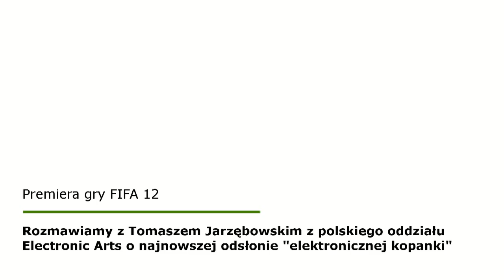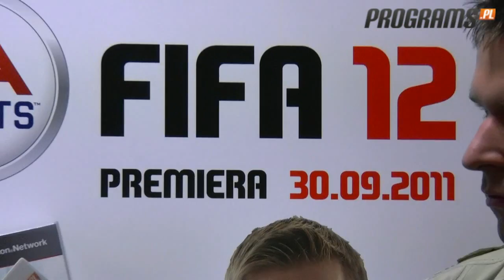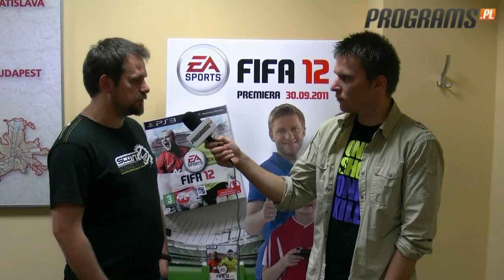FIFA 12 - wywiad z Tomaszem Jarzębowskim z polskiego oddziału Electronic Arts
Z okazji premiery najnowszej "elektronicznej kopanki" od EA Sports, przygotowaliśmy dla Was obszerny wywiad z Tomkiem Jarzębowskim (Senior Product Manager) z polskiego oddziału Electronic Arts.